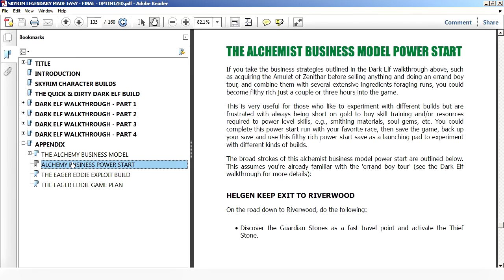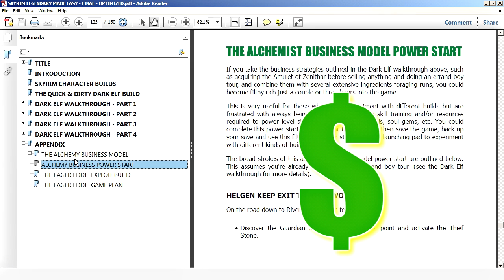Skyrim Walkthrough Legendary Difficulty - Part 48 - Dragon Rising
Let's invite dragons to the party... :)

SKYRIM LEGENDARY MADE EASY: THE QUICK & DIRTY DARK ELF BUILD

~ Major Slack